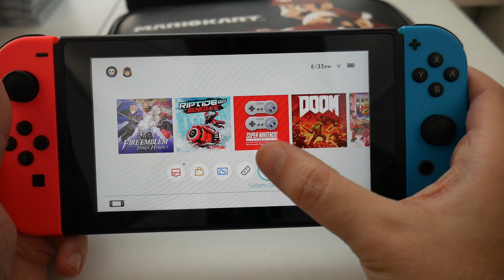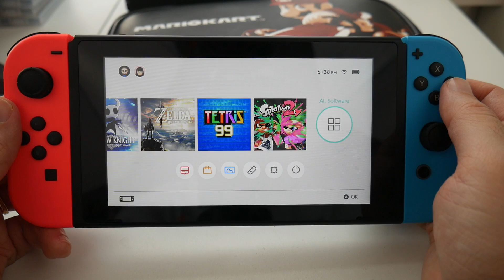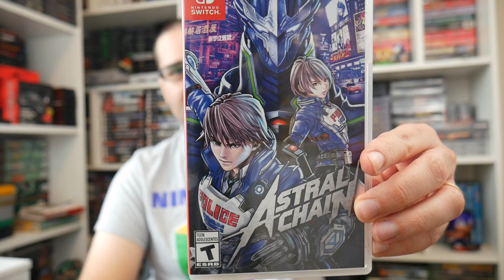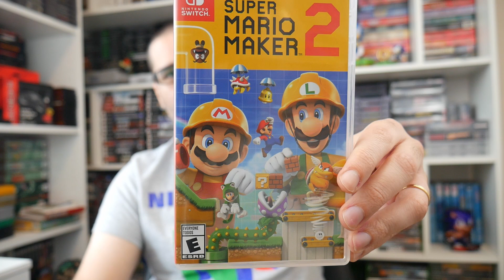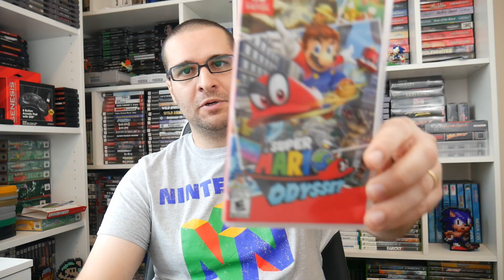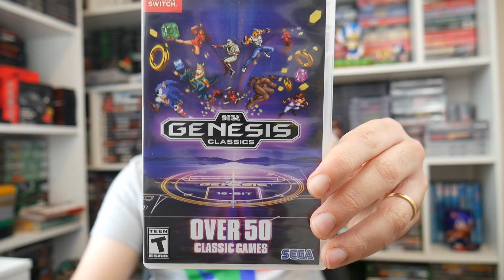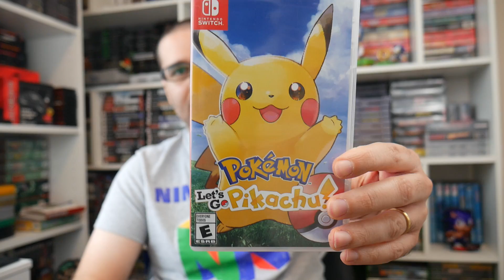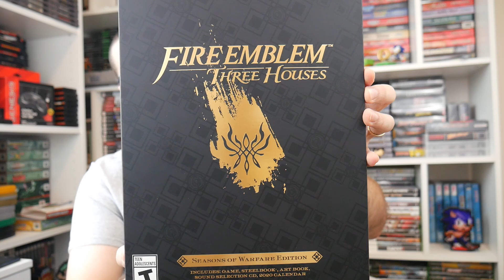Vale A Pena Comprar Um Nintendo Switch? Guia De Compras + TOP 15 Melhores Jogos Do Console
Guia de compras do Nintendo Switch e do Nintendo Switch Lite, falando tudo sobre o console, e suas versões, para quem quer comprar o console, também falarei dos acessórios, e mostrarei o top 15 jogos do console, focado em guia de compras com base em variedade de gênero e preço. Veja o vídeo inteiro, e descubra se vale mesmo a pena comprar um Nintendo Switch.

Passe aqui nos comentários a sua lista de jogos do Switch também, e nos ajude a descobrir novos jogos.

Caso tenha gostado do vídeo, veja também o vídeo mostrando a minha coleção do Switch -

CORREÇÃO:
Eu confundi onde fica o leitor dos amiibos no joy-con com o gamepad do WiiU, o do Switch fica no analógico do joy-con direito, a posição do pro controller está certa, fica no meio do controle, região do botão da captura da tela e do botão home.

0:00 Introdução
0:37 Informação dos modelos
13:48 Plano do Nintendo Switch online
15:16 Controles
17:53 Acessórios essenciais
21:41 TOP 15
41:18 Inscreva-se